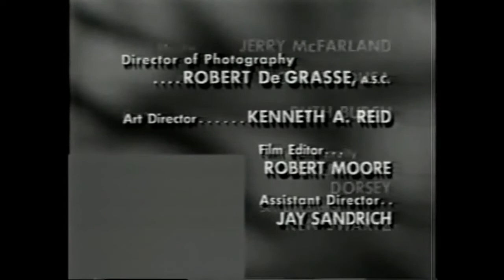The Bill Dana Show End Credits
End credits from the short-lived NBC sitcom. The theme song, "Jose," was penned by the prolific composer Earle Hagen.